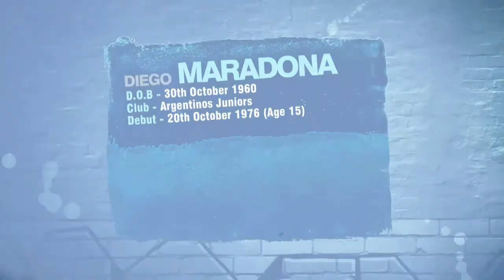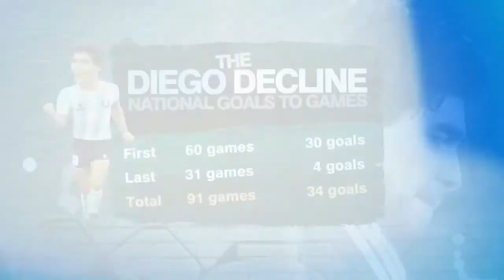Messi Vs Maradona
Lionel Messi or Diego Maradona? Two greats of Argentine football compared side-by-side.